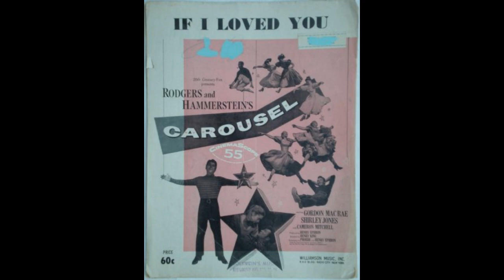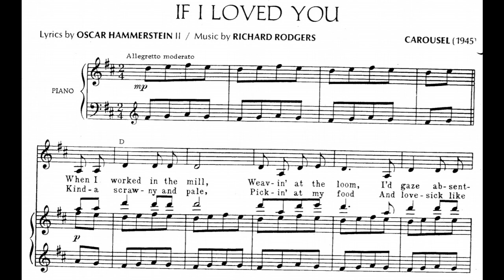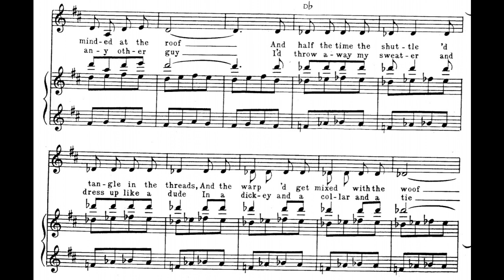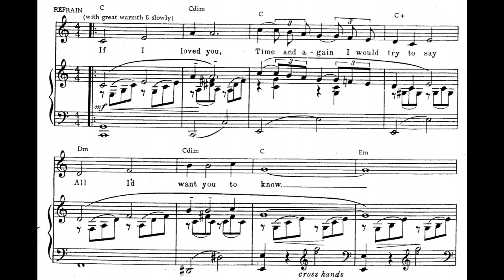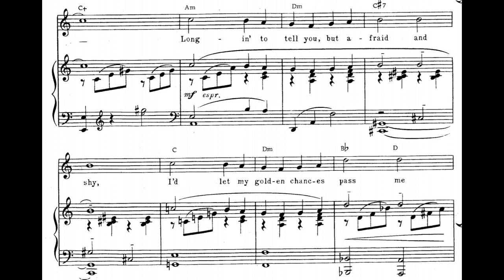If I Loved You (1945)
A 1945 popular song from the musical "Carousel". Words by Oscar Hammestein II. Music by Richard Rodgers. Published by Williamson Music Inc. Midi and vocal by Fred Feild.

Lyrics

1. When I worked in the mill
Weavin' at the loom
I'd gaze absent-minded at the roof
And half the time the shuttle 'd tangle in the threads
And the warp 'd get mixed with the woof
If I loved you! Oh
Somehow I can see just exackly how I'd be

Refrain:
If I loved you
Time and again I would try to say
All I'd want you to know
Words wouldn't come in an easy way
'Round in circles I'd go
Longin' to tell you, but afraid and shy
I'd let my golden chances pass me by
Soon you'd leave me
Off you would go in the mist of day
Never, never to know
How I loved you

2. Kinda scrawny and pale
Pickin' at my food
And lovesick like any other guy
I'd throw away my sweater and dress up like a dude
In a dickey and a collar and a tie
And I know I would be like you said you'd be with me

Music gives life to everything. - Plato